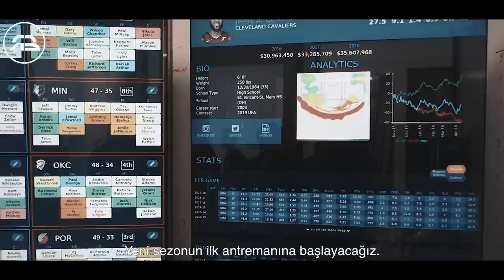Summer Holiday 2018 Ryan Babel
Hello, I am Ryan Guno Babel and was born in Amsterdam, Netherlands. I am a Dutch footballer playing for Turkish club Beşiktaş. This is my Official YouTube Channel where I take vlogs and share the inspiring moments of my life. Hope you like videos and get inspiration from them.